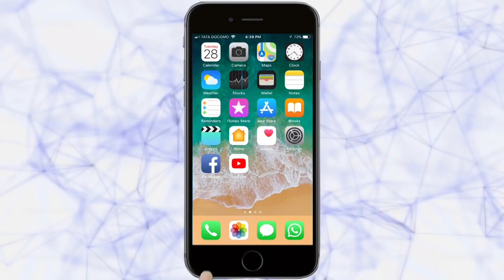भारतातील दुसऱ्या क्रमांकाचे 'ब्ल्यू मॉरमॉन' फुलपाखरू दिसले सोलापुरात | Solapur News